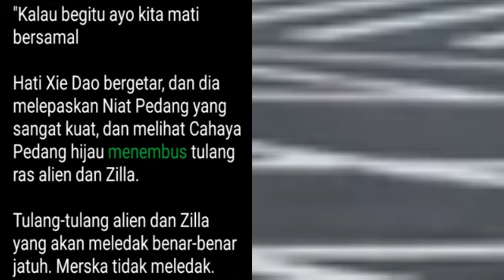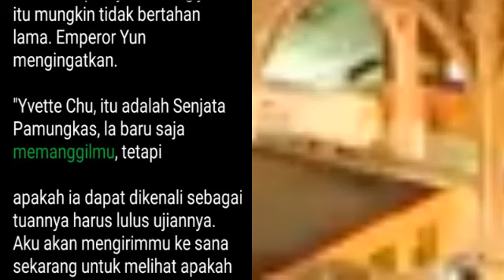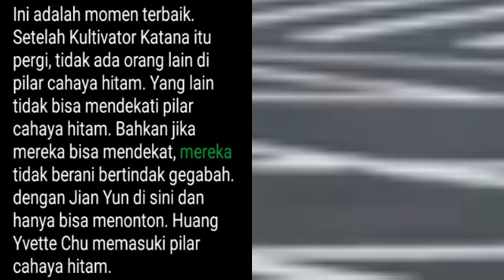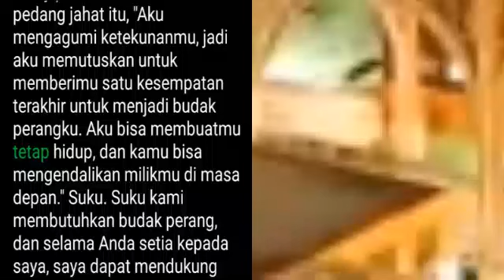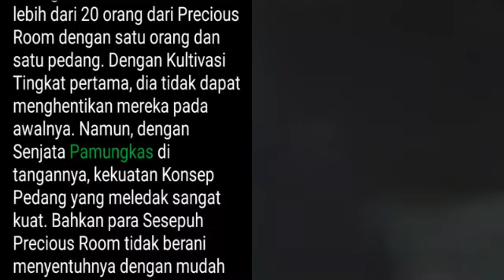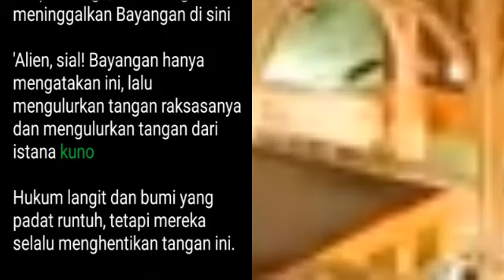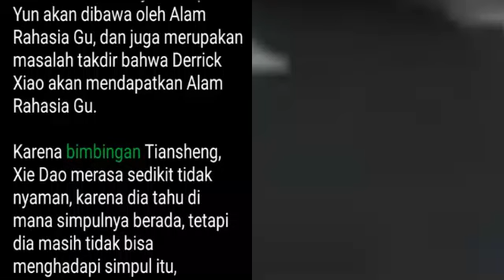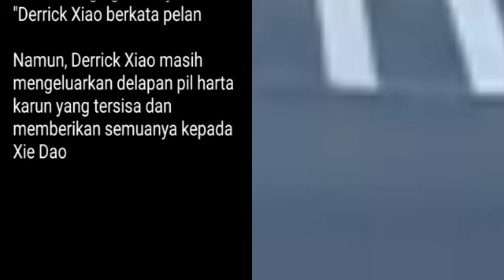Bab 696-700 Jian Yun | Dewa Bela Diri, Derrick Xiao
chapter 696 Jian Yun

"Jika kamu meledakkannya, kamu juga akan mati kata Xie Dieu dengan sungguh-sungguh.

"Siapa bilang aku akan meledakkannya?" Anak laki-laki berambut perak itu tersenyum tipis, dan melihat kerangka ras alien dan Zilla bangkit dan bergegas menuju pisau jahat itu.

Menghadapi begitu banyak tulang ras alien dan Zilla, pedang jahat dapat melarikan diri, tetapi jika lolos, tulang suci pasti akan jatuh ke tangan anak laki-laki berambut perak

"Kalau begitu ayo kita mati bersamal

Hati Xie Dao bergetar, dan dia melepaskan Niat Pedang yang sangat kuat, dan melihat Cahaya Pedang hijau menembus tulang ras alien dan Zilla.

Tulang-tulang alien dan Zilla yang akan meledak benar-benar jatuh. Merska tidak meledak. Wajah Xie Dao menjadi semakin jelek. Jelas sekali bahwa ini karena kendali dari anak laki-laki berambut perak, yang mencegah kekuatan masuk, tulang-tulang alien dan Zilla agar tidak dibiarkan meledak.

"Sudah kubilang, aku bisa mengendalikannya sepenuhnya, dan mudah untuk meledakkannya. Anak laki-laki berambut perak itu menjadi sedikit hampa.

ledakan!

Zilla yang menerkam pedang jahat meledak, dan kekuatan mengerikan menyapu, Hukum langit dan bumi menekannya, membatasi kekuatan pada area terbatas.

Pedang jahat itu sudah berjaga-jaga, tapi masih terhempas oleh kekuatan ledakan, dan bahu kirinya sudah berlumuran darah.

"Kamu tidak memenuhi syarat untuk bertarung denganku. Tidak apa-apa membiarkan Tuan master Pedang Liam Hong datang.

Anak laki-laki berambut perak itu menatap ke arah pedang jahat itu dan berkata: "Aku dengar kamu dan Kakak Seperguruan, master Pedang Liam Hong setara, tapi menurutku, kamu masih jauh di belakangnya. Sayang sekali Liam Hong ini milik ras manusiamu. Jika dia adalah anggota klan kami, dengan kemampuannya, dia akan memiliki harapan untuk mencapai Tahta Suci di masa depan

Ras dan Zilla alien yang padat terus merangkak keluar. Mereka membentuk lingkaran dan mengepung pedang jahat. Semakin banyak ras dan Zilla allen yang terus menerkam pedang jahat, dan kemudian mereka diledakkan satu demi satu

bum bum...

Satu demi satu, ras alien dan Zilla diledakkan, dan pisau jahat itu hancur berkeping-keping di seluruh kulitnya. Meskipun dia mencoba yang terbaik untuk menghindarinya, ruangnya sangat terbatas.

Pada saat ini, cahaya hitam menerobos langit tidak jauh, dan itu adalah Phoenix Api yang bergegas keluar, kecepatannya sangat cepat, Derrick Xiao dan Huang Yvette Chu berada di atas Phoenix Api saat ini.

'Aku sebenarnya membiarkan mereka kabur..."